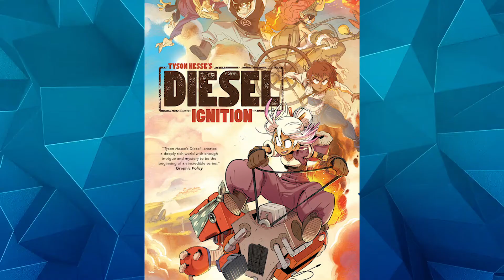Sonic's Radical Redesign | Checkpoint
Tanner and McKenna break down Sonic the Hedgehog's new faithful design.

Checkpoint is Byte’s video news series, reporting on recent events in the world of entertainment, tech, and pop culture. Whether its video games, film, television, or music, we’ve got you covered!

Anchors: Tanner Kinney, McKenna Kolb
Executive Producer: Evan Fischer
Video Editing: Damien Adams
Audio Editing: Eli Sokeland
Graphics: Daley Wilhelm, Tt Shinkhan